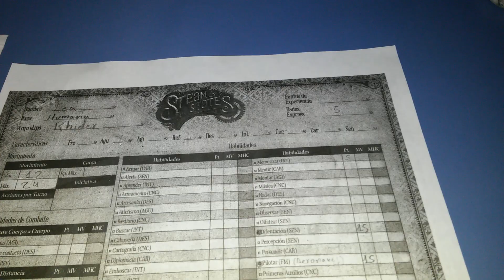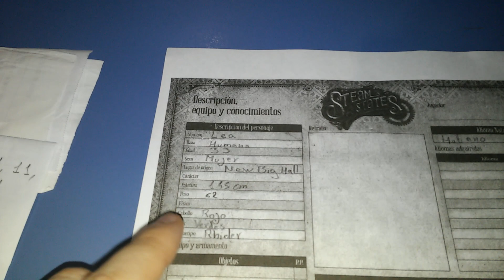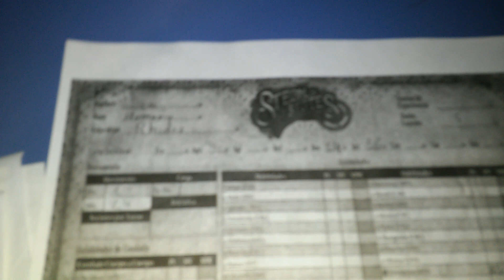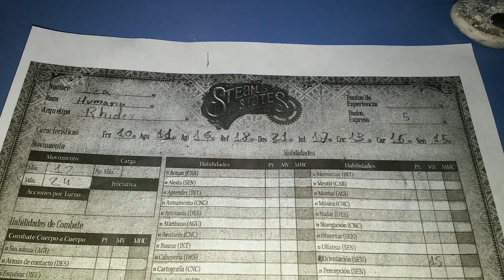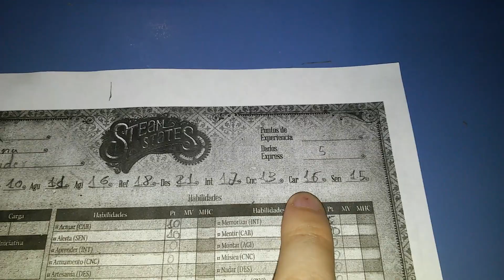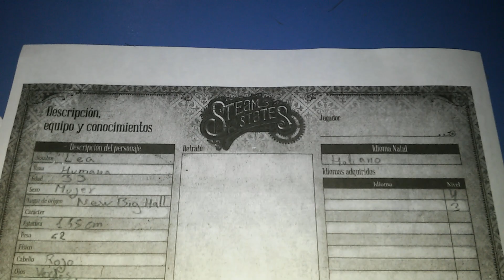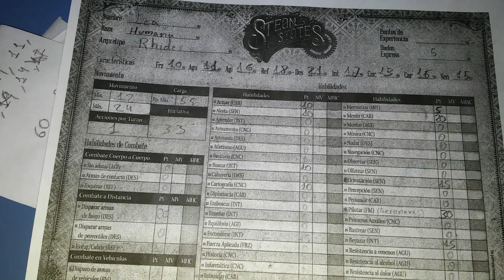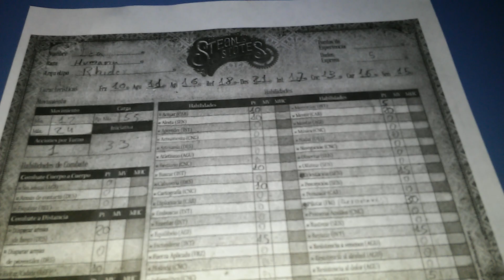Creación de personaje de Steam States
un nuevo video de Steam States, el juego de rol de fantasia steampunk. En este video crearemos un personaje, Lea, que se dedica al contrabando de objetos mágicos, y a sacar a gente perseguida por Occulum de sus garras, pero no ayudara a todos, solo hay 3 cosas que le importen: su nave, su revolver y tu dinero.